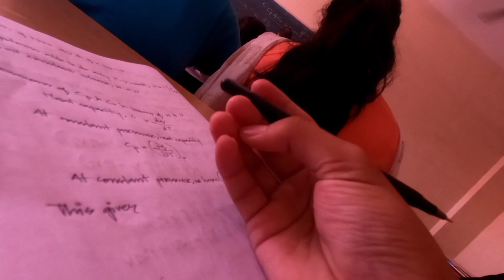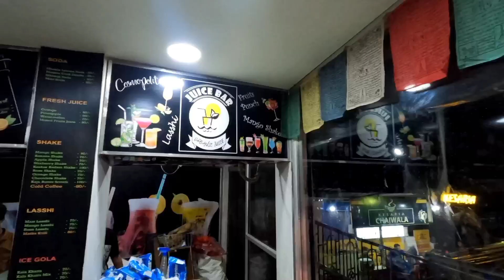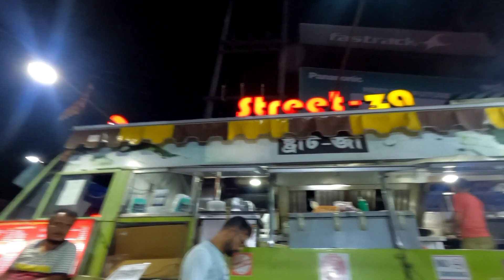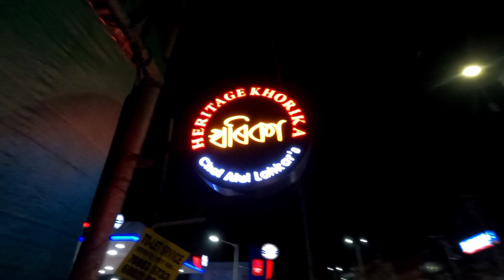WHERE HAVE I BEEN FOR 1 MONTH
❞𝗩𝗹𝗼𝗴47❞  The video is about where have I been for the last four weeks. Hope you enjoyed, Sukhriya, Thank you, ধৈমবাদ

❞𝗠𝗮𝗸𝗲 𝗶𝘁 𝘀𝗶𝗺𝗽𝗹𝗲, 𝗯𝘂𝘁 𝘀𝗶𝗴𝗻𝗶𝗳𝗶𝗰𝗮𝗻𝘁❞

𝗚𝗲𝗮𝗿𝘀 𝗨𝘀𝗲𝗱 𝗶𝗻 𝘁𝗵𝗶𝘀 𝘃𝗶𝗱𝗲𝗼:
Redmi 9 Prime